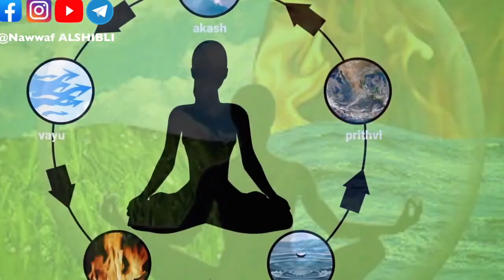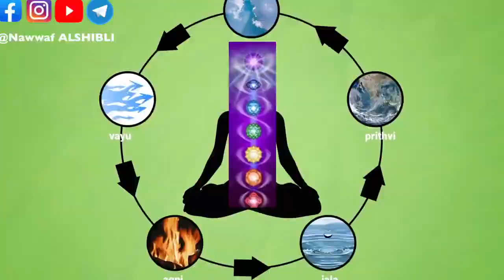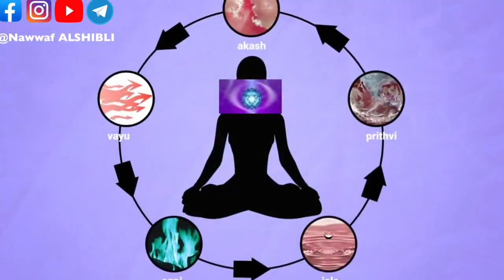ميزان داخلي إذا صح ينقلنا إلى المسافرة في طبقات الوعي فينا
نظم الكون الدقيقة
اضاءات على الطريق
الحقائق التوحيدية الكبرى - الجزء الاول
الحقائق التوحيدية الكبرى - الجزء الثاني